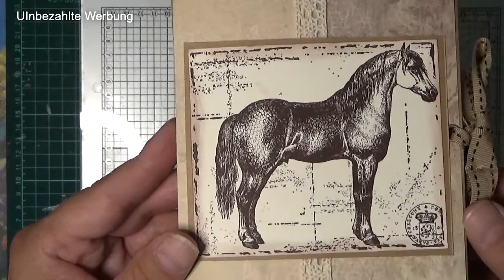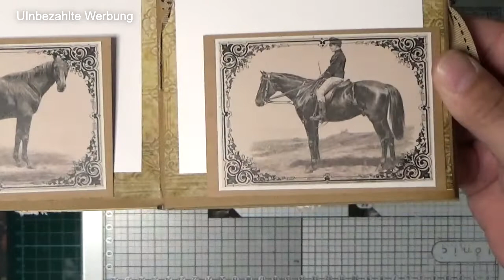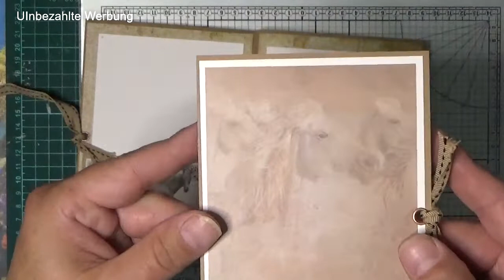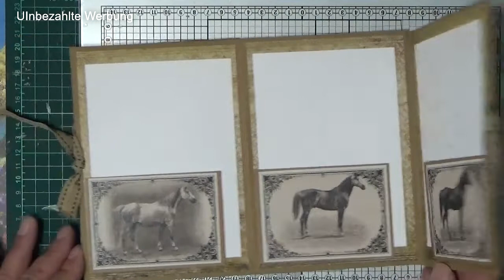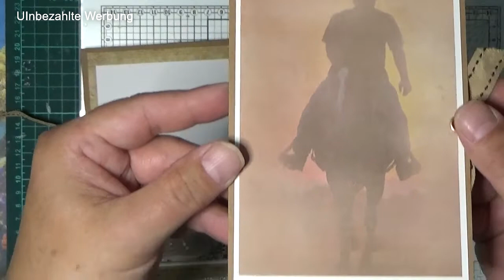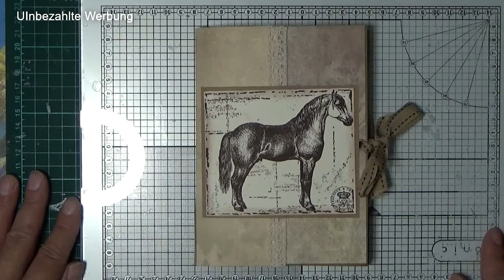Minialbum für Pferdeliebhaber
Hier kommt Ihr zum Online Shop und könnt nach Herzenslust stöbern. Auf dieser Seite findet Ihr auch eine Info über mich, und warum ich so begeistert bin von den Stampin up Produkten